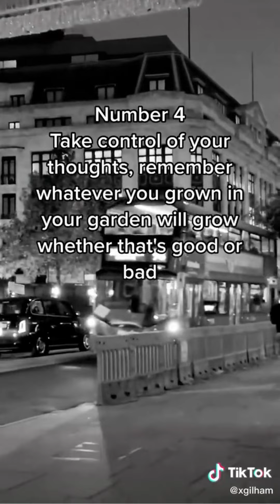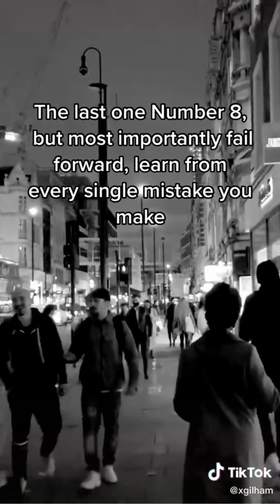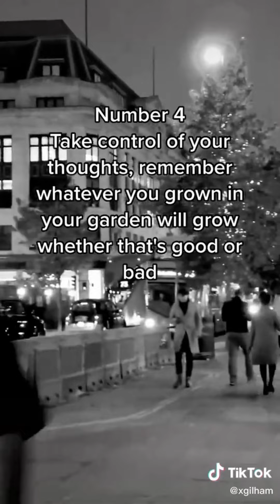TikTok's Motivational Compliation Video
Be positive, you are what you feed your mind. Be kind to yourself.

Credit
Please support and follow all the creator of this content.